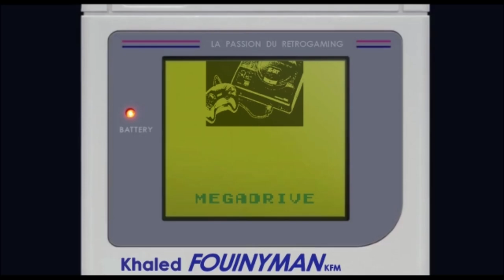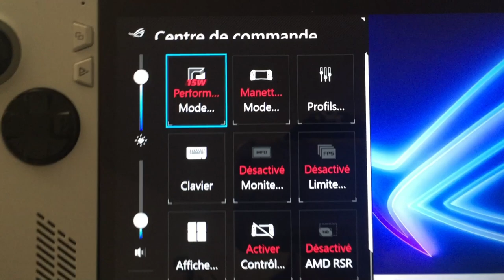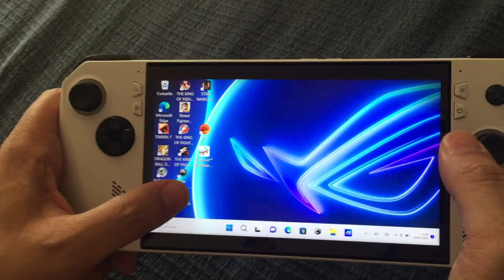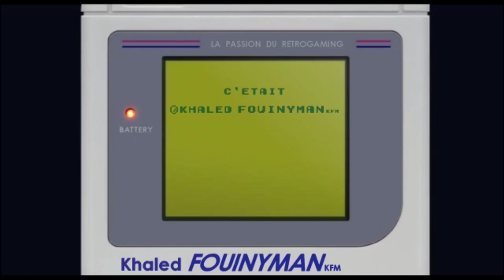TUTO : 800 € pour la ROG ALLY !! Est ce la meilleure console portable ? feat mon poto Matthieu !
TUTO : La ROG ALLY !! Est ce la meilleure console portable ? feat mon poto Matthieu !